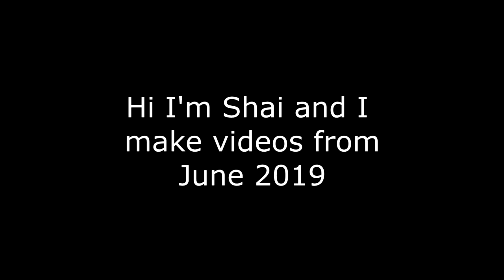VRChat: There's Cream Everywhere!